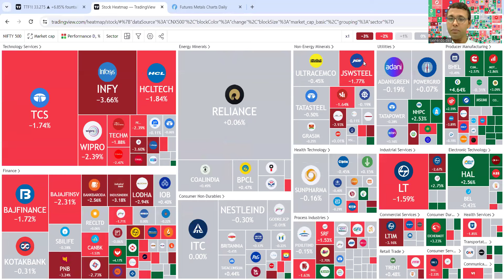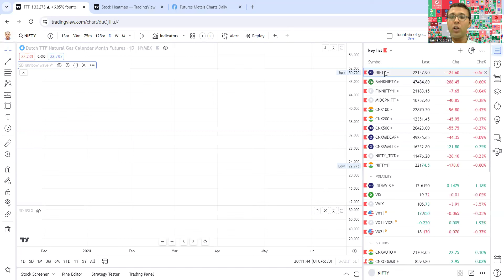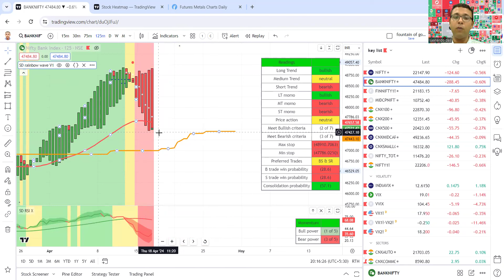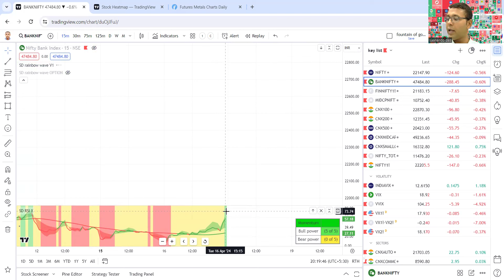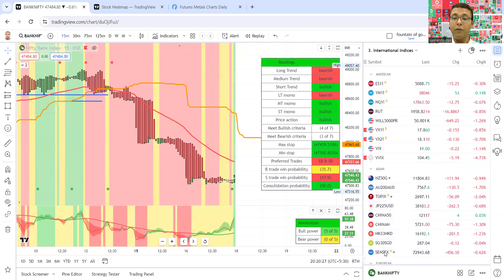& options Samachar with SD - Tuesday close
Analyzing nifty50 banknifty & options trade